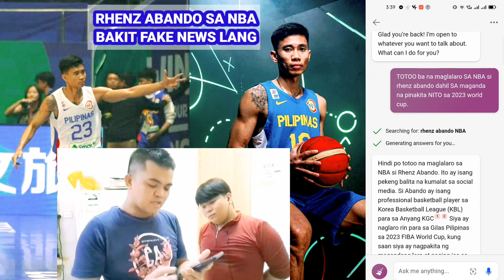Bakit Hindi totoo na maglalaro sa NBA si RHENZ ABANDO.at fake news lang ito.